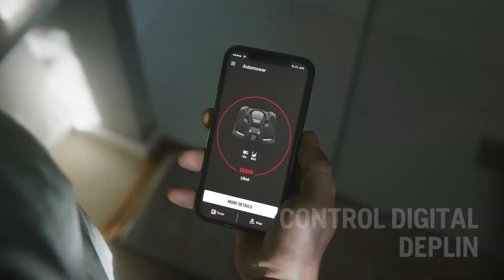Husqvarna Automower® - Lider mondial în roboți de tuns gazon, din 1995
Acum 25 de ani, Husqvarna a dat startul revoluției mașinilor robotizate de tuns gazon. Astăzi, suntem mândri că încă suntem cunoscuți ca lideri pe piața mondială. Dorința care a dus la crearea mașinii Automower® în 1995 a rămas aceeași. Să economisim timp oferindu-vă un gazon cosit perfect, fără niciun efort din partea dumneavoastră. Există deja 2 milioane de mașini robotizate care se îngrijesc de toate tipurile de grădini, de la grădini mici și urbane la cele mai vaste și complexe terenuri. Mașina Automower® are cel mai scăzut nivel de zgomot dintre toate mașinile robotizate de pe piață.
Ceea ce înseamnă că o puteți lăsa să funcționeze la orice oră din zi. Mașina funcționează pe timp de ploaie și în soare, în funcție de setările dumneavoastră. Dacă mașina Automower întâlnește un obstacol temporar și se oprește dintr-o dată, veți primi o notificare în cel mai scurt timp, pentru a rezolva problema cu ușurință.